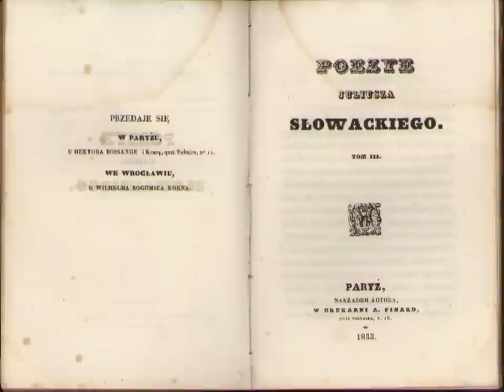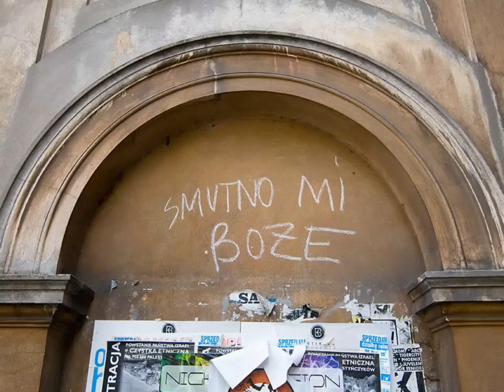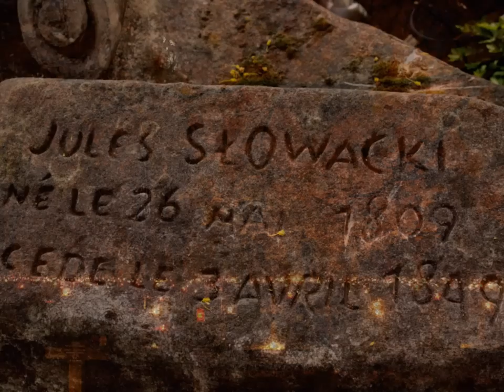Smutno mi, Boże! - Juliusz Słowacki, recytacja Maria Bukowska, muzyka Josef Miller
Utwór z albumu „Szukałem Was. teraz Wy mnie znaleźliście„ Św. Jan Paweł II autorstwa Marii Bukowskiej i Josefa Millera, który otrzymał 1-szą nagrodę na IX Polonijnym Festiwalu Multimedialnym „ Polskie Ojczyzny 2014„ Akademii Polonijnej w Częstochowie. Tworcy teledysku serdecznie dziękują fotografom: Jerzemu Malickiemu , Marcinowi Berycz, Tomaszowi Przychodzień, Marcinowi Struzik za udostępnienie przepięknych fotografii.